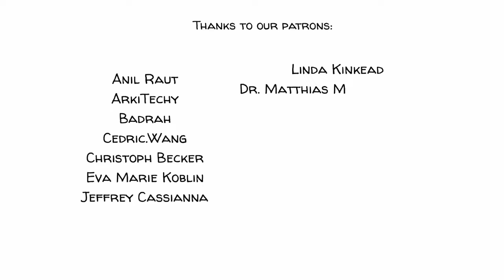種族滅絕的10個階段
格雷戈里·斯坦頓博士通過觀察和描述，總結出了種族滅絕的10個階段，提供了一個框架，幫助我們更好地理解反人類罪行是如何發生的。這一框架旨在幫助我們發現早期的警告信號，並且有可能預防人類悲劇的發生。

這支影片是在贊助人的慷慨支持下製作的🙏： 感謝 Adam Berry, Alex Rodriguez, Andrea Basillio Rava, Anil Raut, ArkiTechy, Artur, azad bel, Badrah, Cedric.Wang, Christoph Becker, David Markham, Delandric Webb, Digital INnov8ors, Dr. Matthias Müller-Mellin, Duane Bemister, Elias Reuss, Enigma, Eva Marie Koblin, F J V Souza Fh,  Fatenah G Issa, Frari63, Gemma Seed, Gerry Labelle, ICH KANN DEUTSCH UND ES WAR EINFACH!, Izzy, jakob steensig, Jannes Kroon, Jeffrey Cassianna, Jim Pilgrim, Joanne Doyle, John Burghardt, Jon Rune Nygård, Jorge Luis Mejia Velazquez, jun omar ebdane, Leonel, Liam Dalling, Linda Kinkead, Linus Linderoth, Lucia Simone Winston, Mambo no 9, Marcel, María, martin, Martin Streule, Martina Hrebenarova, Mathis Nu, Mezes.Macko, Michael Paradis, Natalie O’Brien, Okan Elibol, Oweeda Newton, Patricia Labovszky, Peihui, Povilas Ambrasas, Raymond Fujioka, Roel Vermeulen, Scott Gregory, scripz, Sebastian Huaytan Meder, Si, Solongo Ganbat, Stefan Gros, Stephen Clark, Stuart Bishop, Taka Kondo, Takashi HIROSE, Thomas Aschan, Thomas Dahlke, Victor Paweletz, Yassine Hamza, Yvonne Clapham 以及其他贊助人。

►【深入探究】
種族滅絕教育項目

►【課堂活動】
歡迎瀏覽我們的網站，獲取更多與此主題相關的建議練習。